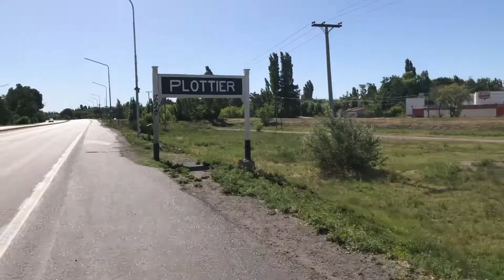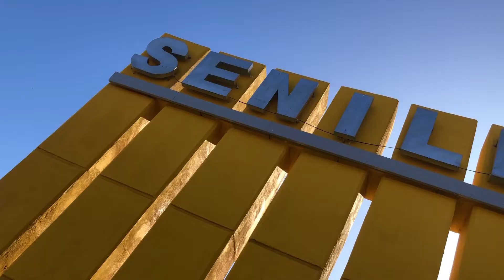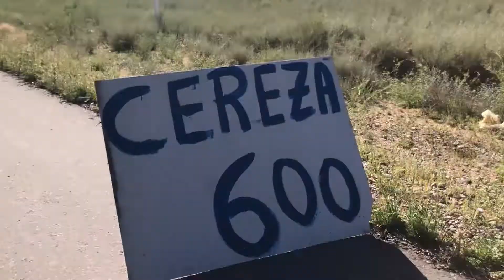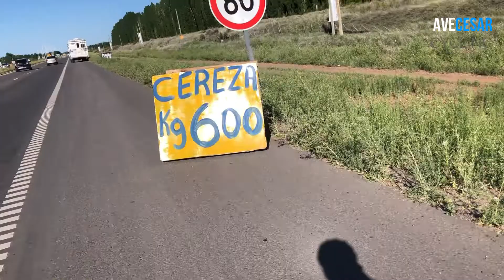62 Km Alentando a la Selección Argentina (especial Catar 2022)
62 Km de Ruta en la previa al primer partido de Argentina en Catar 2022